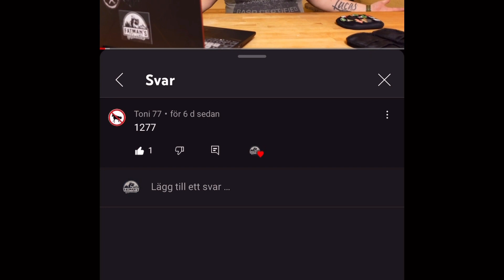Shorts, Dango DV-01 och en vinnare.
Ett försök till en shortsvideo. Visar lite snabbt min klocka och snackar lite kort om den. Vi drar även vinnaren av Rover EDC pouchen! Mycket nöje.